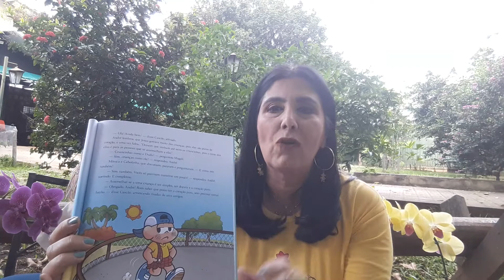Aula 5 - Meu Pequeno Evangelho - Jardim